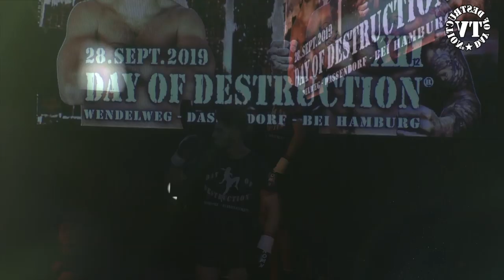Great dutch style kickboxing at Day of Destruction 12 - Tufan vs Yoram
Excellent high level kickboxing match under K-1 rules at Day of Destruction 12 performed by two very talented fighters in the middleweight division. It was a real technical war between two great warriors under the mission statement of Puncher versus Kicker! In the red corner Tufan Calisir called The Twister who is fighting for Team Day of Destruction and get always well prepared by head coach Ralf Stege at Siamstore Hamburg. In the blue corner Yoram Sporkslede fighting under the nickname The Problem Child and is stepping into the ring for Team Van Den Berg founded by the legendary Tommy van den Berg in the Netherlands. The DoD - Fight Series is standing under the patronage of the World Full Contact Association. The highlights of this amazing kickboxing expertise are integrated as super slow motions between the rounds. Special thanks goes to Darius Alibek & Bernard Caplin for the expert commentary at ringside! The footage is copyright protected by Day of Destruction TV.

Kategorie
Sport